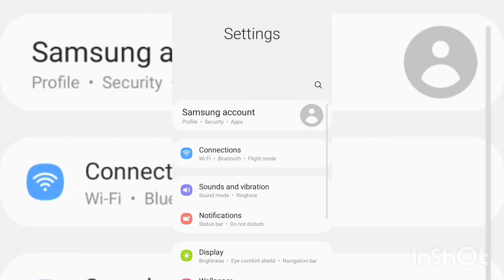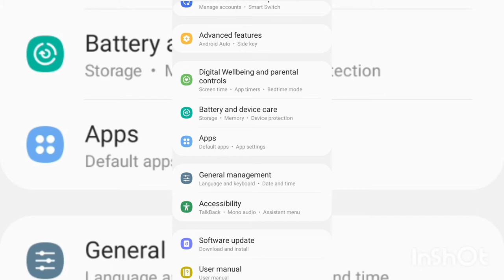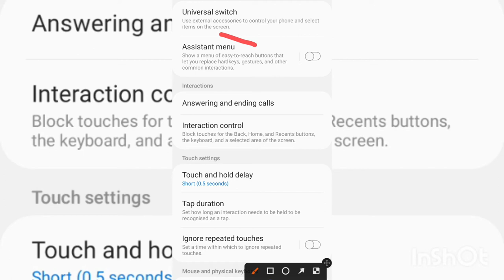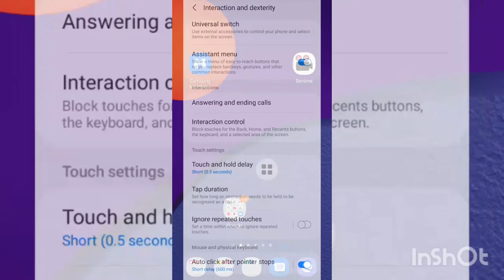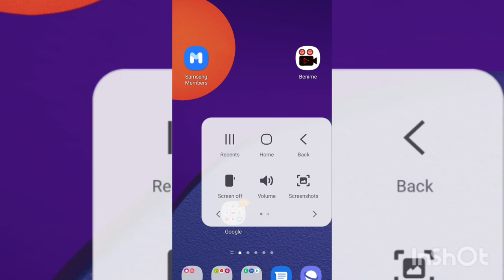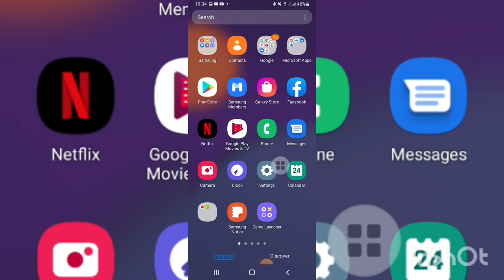Samsung mobile የሚጠቀሙ ይችን ሰትንግ አቡሩት!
Well come to koketi ethio tube ኮኬት እትዮ ቱብ